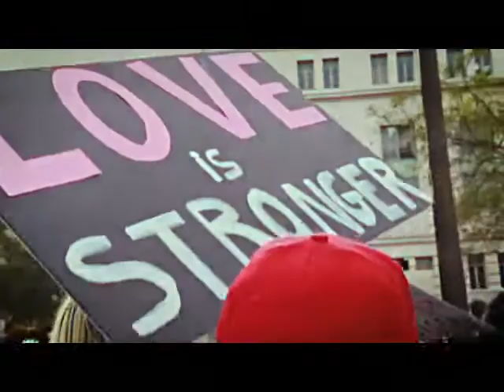Mercury Prize nominees Lanterns on the Lake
This is an interview with  - until recently - the relatively obscure Newcastle band who were stunned to be shortlisted for the prestigious 2020 Mercury Prize. Their album "Spook the Herd" has been chosen as one of the 12 best albums of the year. Singer songwriter Hazel Wilde and guitarist Paul Gregory spoke to Sharuna Sagar in North Shields, where they live, ahead of the big announcement.
Music videos: courtesy of Bella Union
Producer: Sharuna Sagar